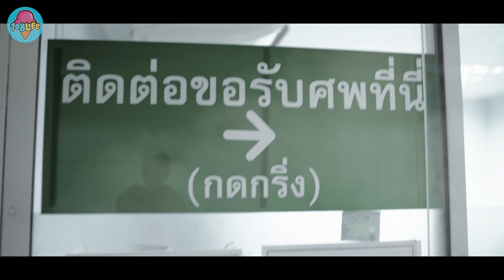ผ่ามาแล้ว 5,000 ศw!! เปิดชีวิตหมอนิติเวช | นิติเวช EP.4 | พี่เฟิร์น 108Life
ซีรี่ส์การถ่ายทำ "นิติเวช" ครั้งนี้ ช่อง 108Life ขอกราบขอบพระคุณโรงพยาบาลรามาธิบดี ผศ.นพ.สมิทธิ์ ศรีสนธิ์ หัวหน้าสาขานิติเวชวิทยา ที่อนุญาติให้พี่เฟิร์น พี่อิงค์ และทีมงาน ได้เข้ามาถ่ายทอดความรู้ในส่วนของนิติเวช และขอขอบคุณ คุณหมอเน็ก ที่พาชมห้องดับจิตด้วยค่า 🙏